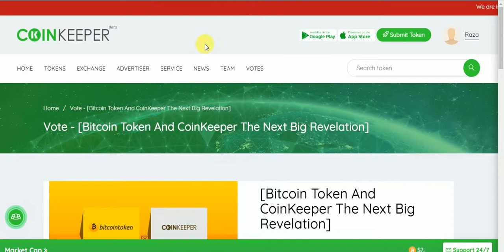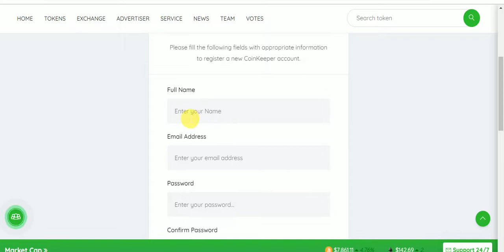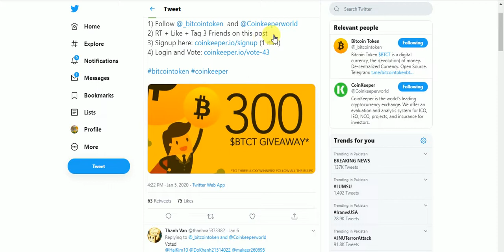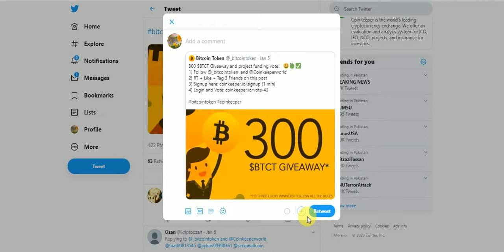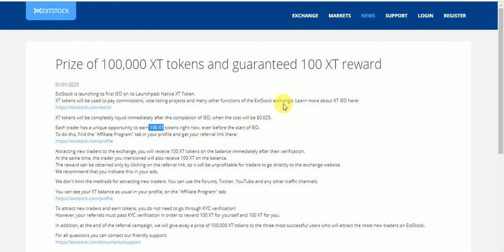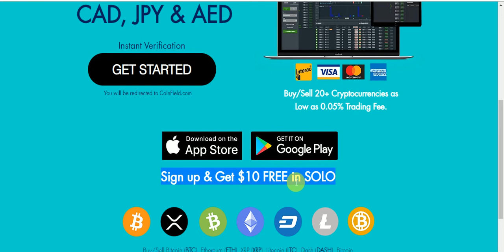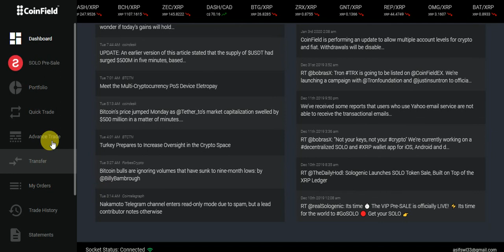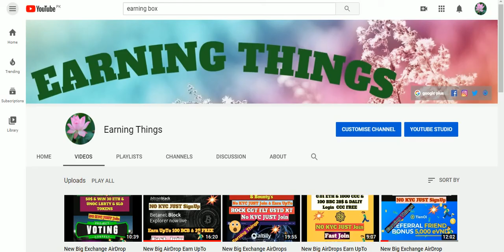New Big AirDrops Earn BTCT & XT & SLO Tokens Earn Free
New Big AirDrops Earn UpTo BTCT & XT & SLO Tokens Earn Free
Assalamualaikum